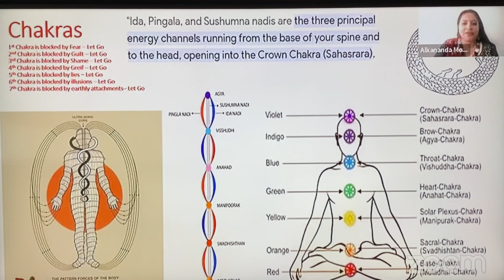VEDAS: Fractals, Karma & Rebirth